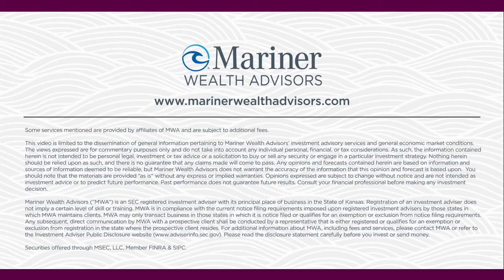Estate Planning | Your Questions, Answered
Estate planning is complex, and it can be difficult to know what to pass down without creating family conflict. Chris Housen, managing director & senior wealth advisor at Mariner Wealth Advisors, sits down with Brian Leitner to discuss the best practices for effective estate planning and how to stress test your estate plan to ensure a smooth transition.

0:00 Why Family Conflict Arises
1:57 Strategies to Avoid Family Conflict
6:30 Stress Testing Your Estate Plan